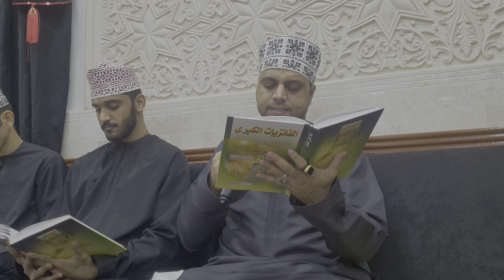نوحه بصوت الرادود حمد علي حسين العجمي القطري في ماتم الإمام الحسن عليه السلام البدعه حلة السوق صحم